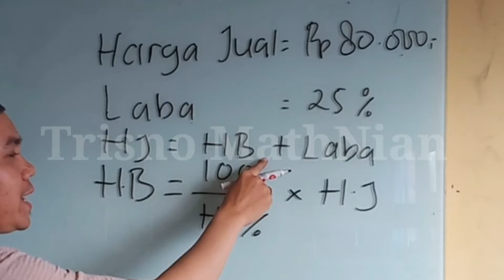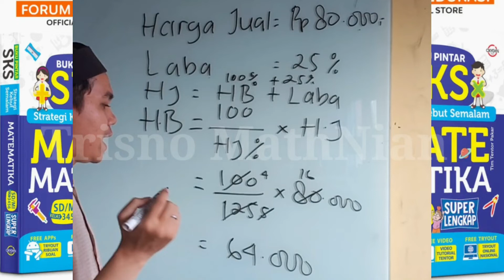cara menentukan harga beli jika diketahui harga jual dan diskonnya